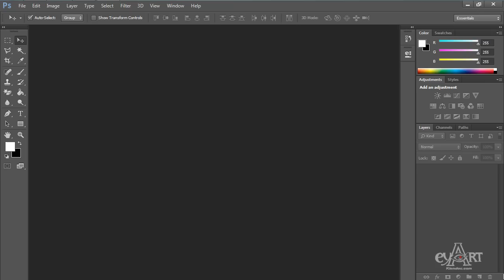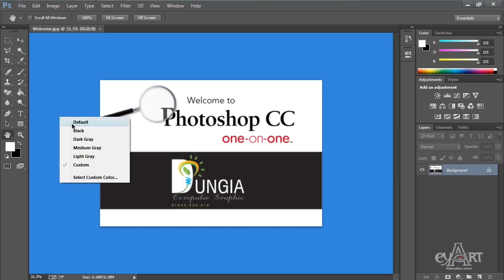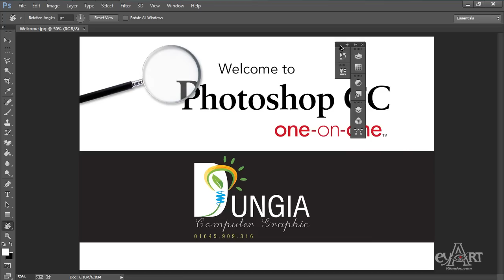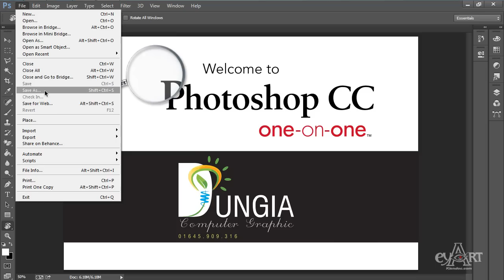0102Mo file luu file